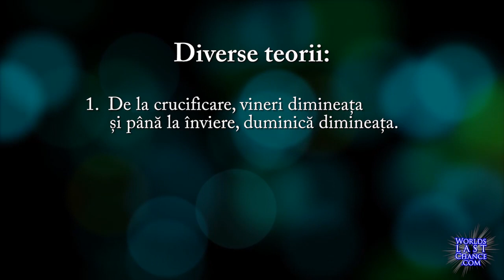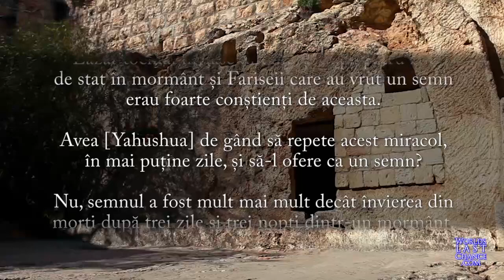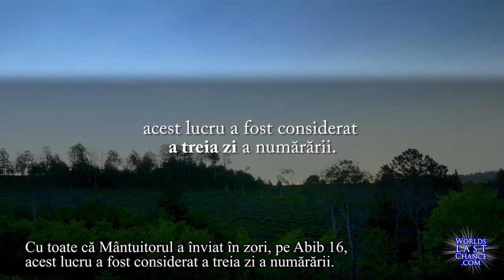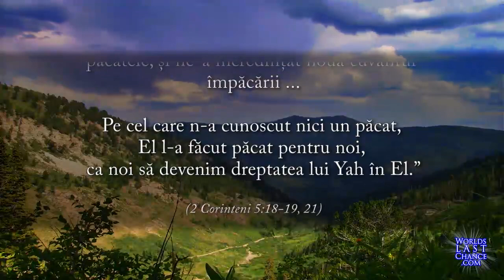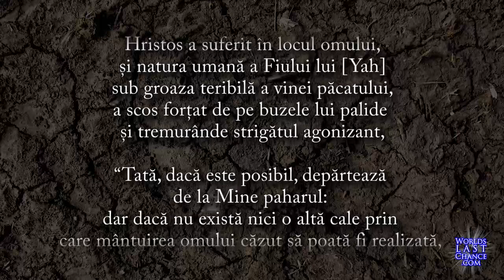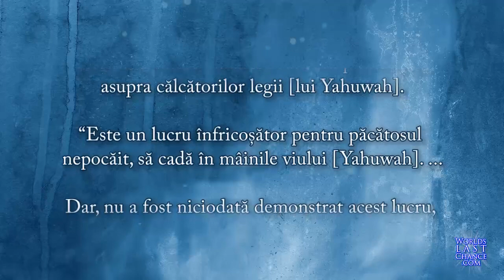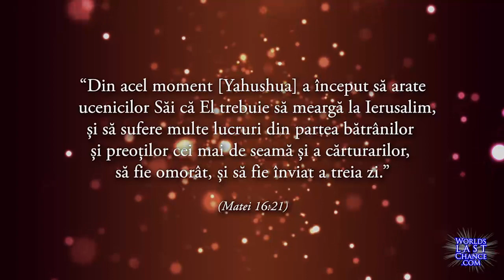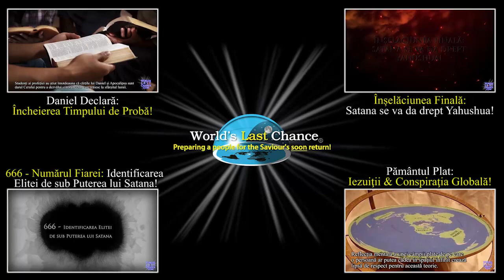Semnul lui Iona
• Trei Zile și Trei Nopți
• Iona: În Pântecele Chitului
• Yahushua: În inima Pământului
• Yahushua ... Răstignit în Ziua a Șasea
• Yahushua ... Înviat în Prima Zi
• Când începe numărătoarea?

În acest video:
”Semnul profetului Iona” explicat!

(mai mult de 1000 de video-uri in mai mult de 30 de limbi!)